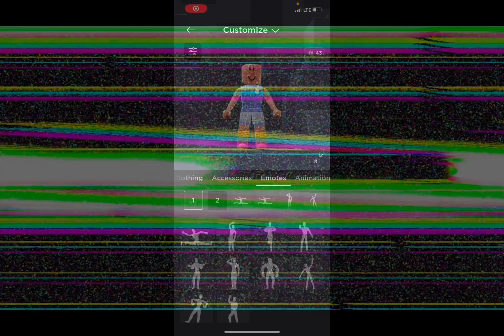Dinosaur oc challenge 🦕